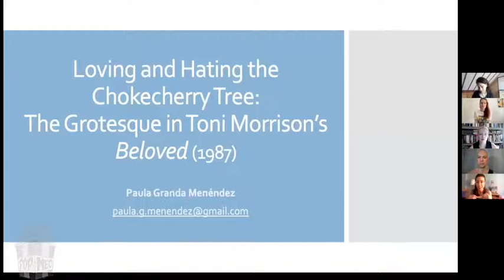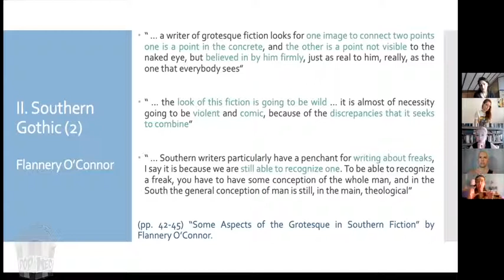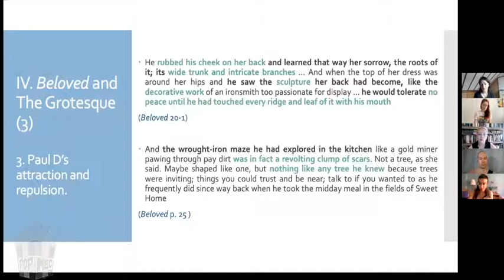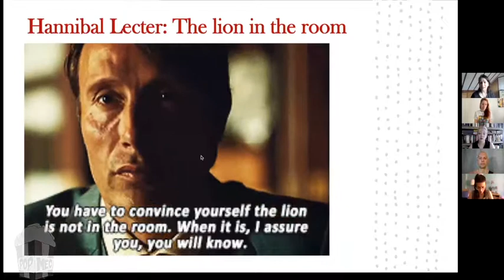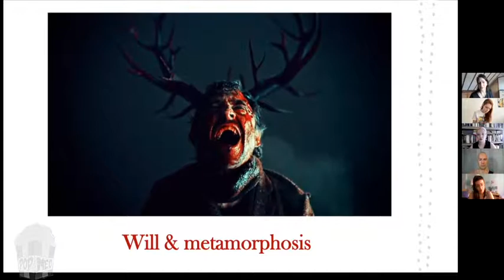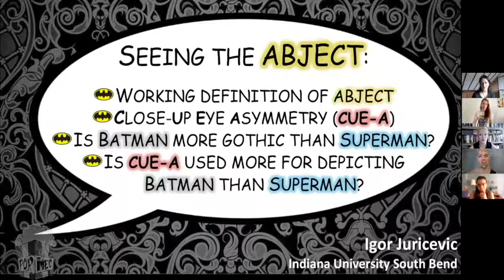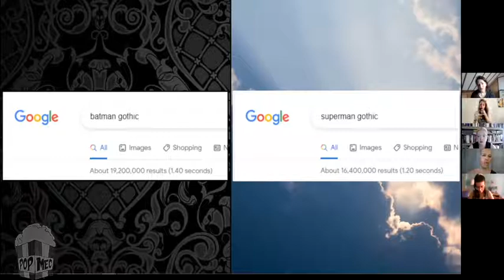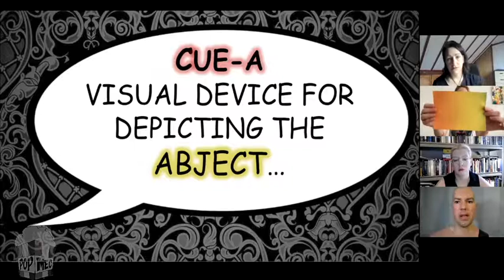50+ Shades of Gothic | Bodies, Boundaries, and the Gothic (panel)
BODIES AND BOUNDARIES + GENDER, SEXUALITY AND THE GOTHIC
50+ Shades of Gothic: The Gothic Across Genre and Media in US Popular Culture | Conference Series

Paula Granda (independent scholar)
Kirsty Worrow (Shrewsbury Colleges Group)
Igor Juricevic (Indiana University South Bend)
Farah Rose Smith (independent scholar)
Chair: Laura Álvarez Trigo (Instituto Franklin-UAH)